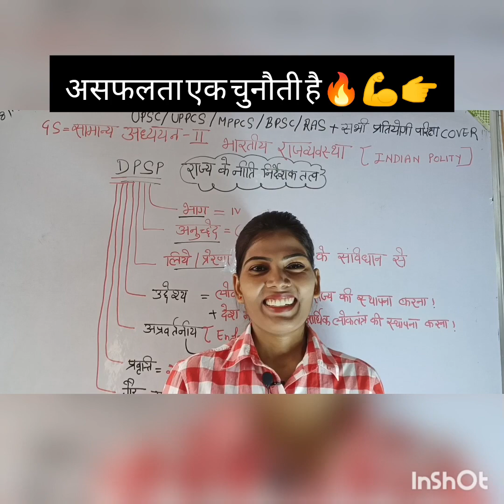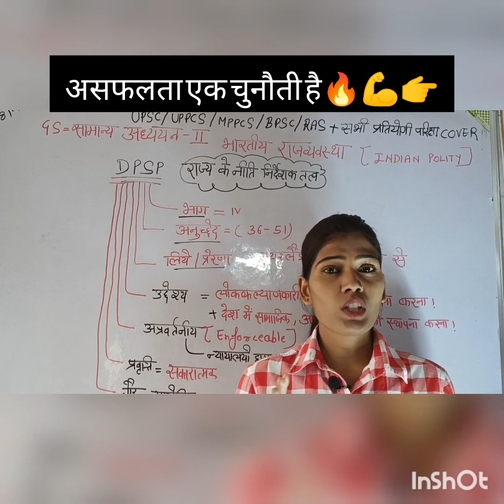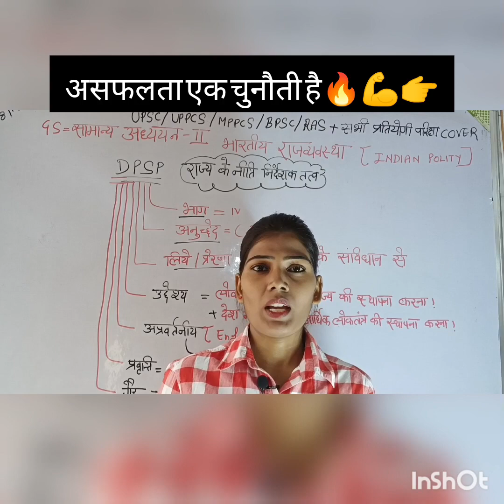🔥लाखों छात्रों में जज्बा 💪जगा देने वाला 🔥MOTIVATION by Preeti singh 🔥💪📚📖✍️📔🤟👉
UPSC # UPPCS
#,MPPCS
# BPSC